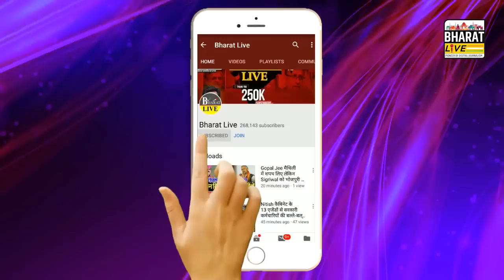ये तो होना ही था: कुशवाहा ने महागठबंधन को लेकर किया बड़ा खुलासा नीतीश की प्लानिंग और NDA के बीच बड़ा